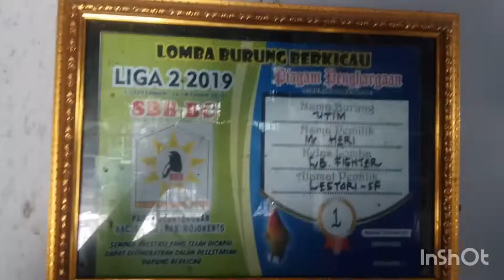Wow 123 Jadi banyak sekali | Bird Farm "Love Bird " | Ternak Burung Love Bird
Bird Farm : Ternak burung love bird.
Burung Love Bird ngacor ,ngeroll, ngekek dan cerewet .